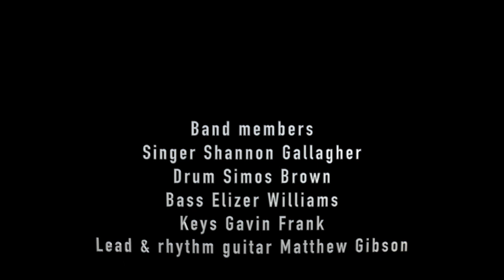Nyirripi desert Mulga Band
hope your's like it